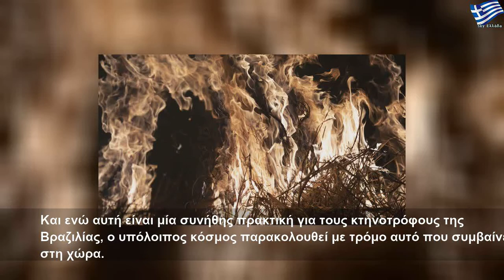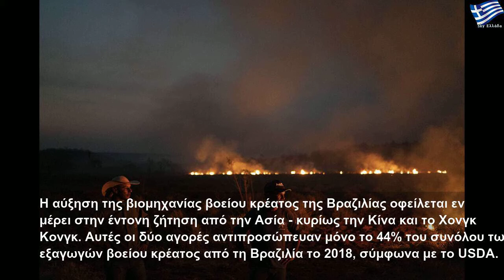Θέλετε να σώσετε τον Αμαζόνιο; Τρώτε λιγότερο βόειο κρέας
Σάββατο, 24 Αυγούστου 2019
Θέλετε να σώσετε τον Αμαζόνιο; Τρώτε λιγότερο βόειο κρέας | Large Life
Οι καταστροφικές πυρκαγιές που κατατρώνε το δάσος του Αμαζονίου προκαλούν παγκόσμια ανησυχία, ωστόσο δεν είναι καθόλου τυχαίες. Η συντριπτική πλειοψηφία των πυρκαγιών έχουν προκληθεί από τους κτηνοτρόφους, οι οποίοι θέλουν να καθαρίσουν τη γη για τα βοοειδή τους. Η πρακτική αυτή παρουσιάζει αύξηση, ενθαρρυμένη και από τον λαϊκιστή πρόεδρο της Βραζιλίας Ζαϊχ Μπολσονάρου, ο οποίος υποστηρίζεται από τον κόσμο των κτηνοτρόφων που εκτρέφουν βοοειδή...